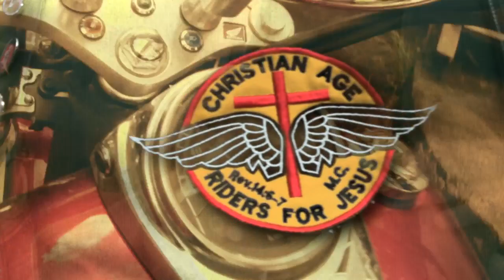Christian Age Riders Motorcycle Club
Don "Simo" Simpson introduces the New Zealand based Christian Age Riders, a motorcycle rider's club.